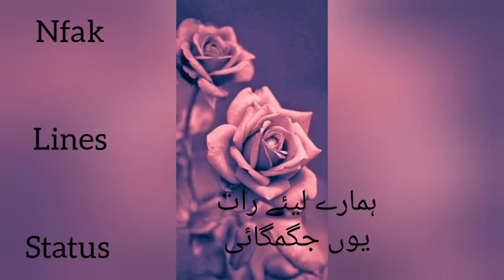ye barsat b kb thamy. Nfak Lines status